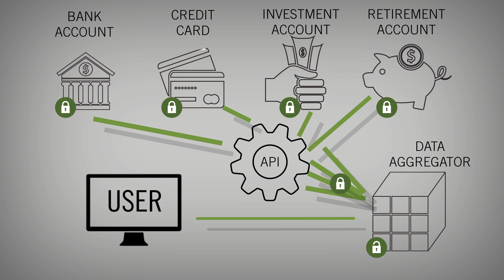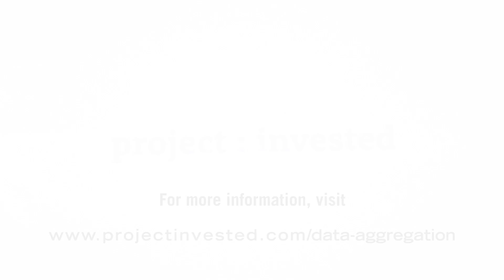Data Aggregation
Millions of customers are better able to see a consolidated picture of their finances by using aggregation websites and mobile applications to consolidate information imported from their various accounts. Financial industry leaders have developed a framework for making customer data security a top-level priority. SIFMA has developed a set of four fundamental principles to guide member firms as they work with and forge relationships with data aggregator services.